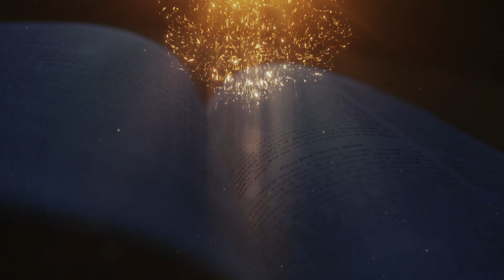വചനദീപ്തി | യോഹ 4:19-26 ആത്മാവിലും സത്യത്തിലുമുള്ള ആരാധന | Fr. Sebastian Thengumpallil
യോഹ 4:19-26 ആത്മാവിലും സത്യത്തിലുമുള്ള ആരാധന.
19 അവള്‍ പറഞ്ഞു: പ്രഭോ, അങ്ങ് ഒരു പ്രവാചകനാണെന്നു ഞാന്‍ മനസ്സിലാക്കുന്നു.20 ഞങ്ങളുടെ പിതാക്കന്മാര്‍ ഈ മലയില്‍ ആരാധന നടത്തി; എന്നാല്‍, യഥാര്‍ഥമായ ആരാധനാസ്ഥലം ജറുസലെമിലാണ് എന്നു നിങ്ങള്‍ പറയുന്നു.21 യേശു പറഞ്ഞു: സ്ത്രീയേ, എന്നെ വിശ്വസിക്കുക. ഈ മലയിലോ ജറുസലെമിലോ നിങ്ങള്‍ പിതാവിനെ ആരാധിക്കാത്ത സമയം വരുന്നു.22 നിങ്ങള്‍ അറിയാത്തതിനെ ആരാധിക്കുന്നു. ഞങ്ങള്‍ അറിയുന്നതിനെ ആരാധിക്കുന്നു. എന്തെന്നാല്‍, രക്ഷ യഹൂദരില്‍ നിന്നാണ്.23 എന്നാല്‍, യഥാര്‍ഥ ആരാധകര്‍ ആത്മാവിലും സത്യത്തിലും പിതാവിനെ ആരാധിക്കുന്ന സമയം വരുന്നു. അല്ല, അത് ഇപ്പോള്‍ത്തന്നെയാണ്. യഥാര്‍ഥത്തില്‍ അങ്ങനെയുള്ള ആരാധകരെത്തന്നെയാണ് പിതാവ് അന്വേഷിക്കുന്നതും.24 ദൈവം ആത്മാവാണ്. അവിടുത്തെ ആരാധിക്കുന്നവര്‍ ആഃ്മാവിലും സത്യത്തിലുമാണ് ആരാധിക്കേണ്ടത്.25 ആ സ്ത്രീ പറഞ്ഞു: മിശിഹാ - ക്രിസ്തു - വരുമെന്ന് എനിക്ക് അറിയാം. അവന്‍ വരുമ്പോള്‍ എല്ലാക്കാര്യങ്ങളും ഞങ്ങളെ അറിയിക്കും.26 യേശു അവളോടു പറഞ്ഞു: നിന്നോടു സംസാരിക്കുന്ന ഞാന്‍ തന്നെയാണ് അവന്‍ .